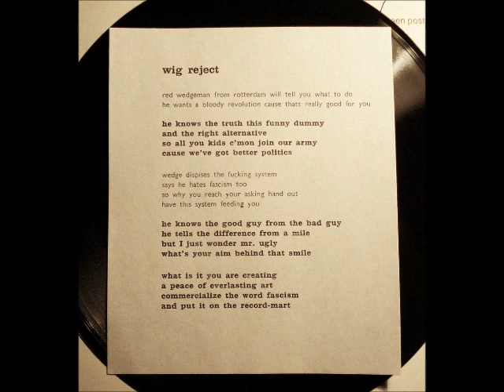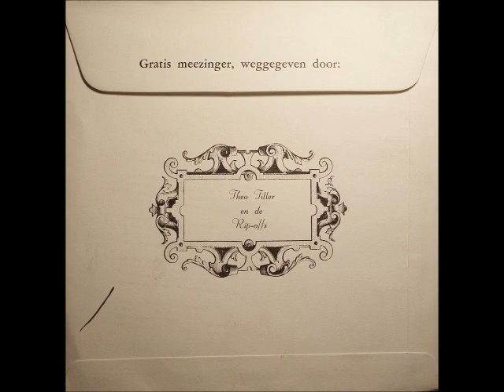*** Theo Tiller & the Rip-Offs - Wig Reject - ***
*** Flexi by Theo Tiller & the Rip-offs  - Wig Reject - Rip-Off Records ***
flexidisc released by Haddock Records Rotterdam in reaction to local punkband the Rondos withdrawing their lp from the Haddock recordshop due to the owner ignoring the fixed retailprice as determined by the Rondos.
the lyrics are written by Leo Schelvis (owner Haddock) and performed by the Dolbies under the pseudonym Theo Tiller & the Rip-Offs.--- !!! update on this info -  vocals/txt by Leo Schelvis acc. by various members of the bands- the Dolbies and Stealer.
In 1969 Leo Schelvis was in the Dutch psych band the Bag who recorded one rare 7# on Flame Records -Tripdream (Early Pink Floyd-like Dutch psych 1969)